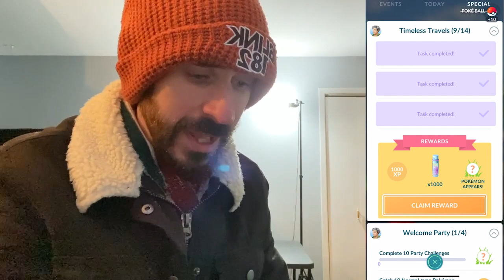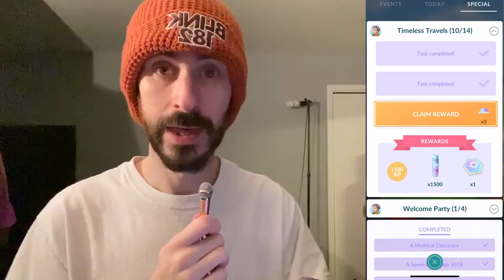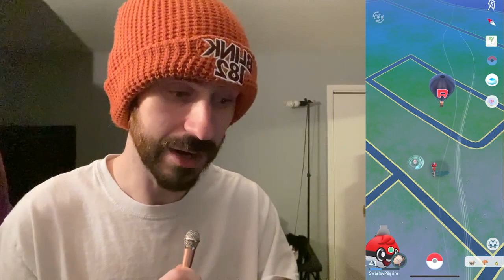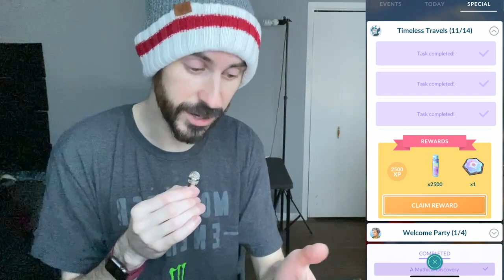TAKEN TREASURES - Team Rocket are HERE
Another Friday, another video! Today we're taking on Team Rocket as we brave yet another snow storm to send Giovanni packing, and to take his Shadow Kyogre for ourselves 💪🏻💪🏻